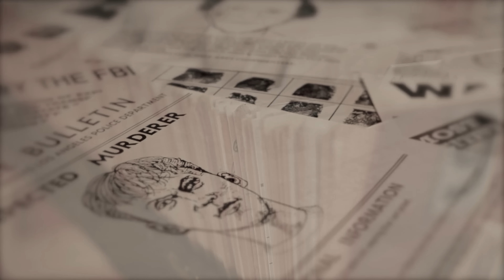RESUELTO: Esta BELLA C0LEGIALA de 17 se cruzó en el camino de un M0NSTRU0 - DOCUMENTAL en español 👁